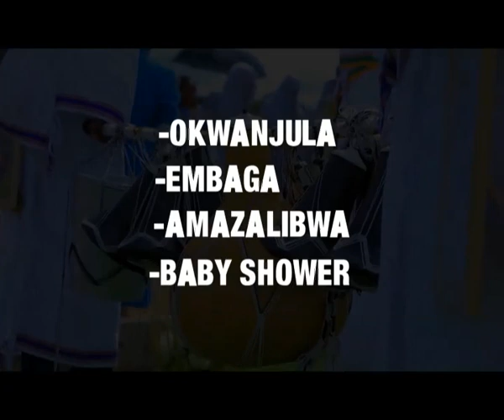Esanyu"Nsuula nga President Okuva Wenava eMasaka"Yino Emboozi YaMuganda Wa Chosen Becky Ruth Kuganja